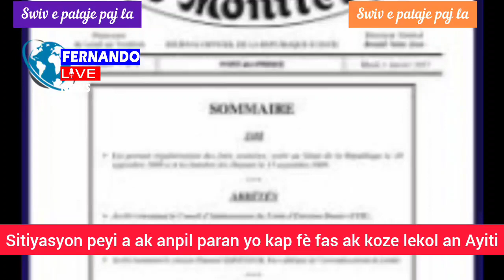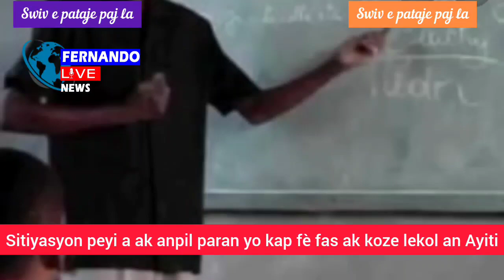Sitiyasyon peyi an ak anpil paran kap fè fas ak koze lekòl an Ayiti